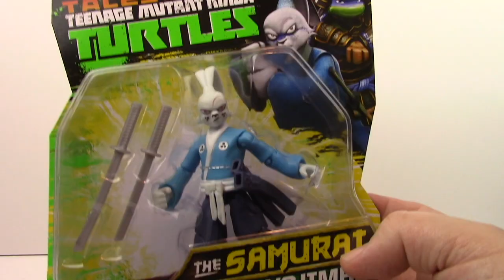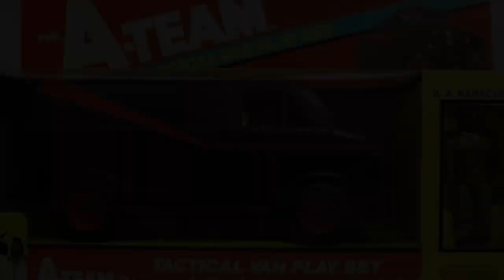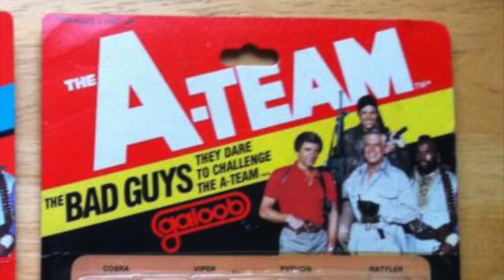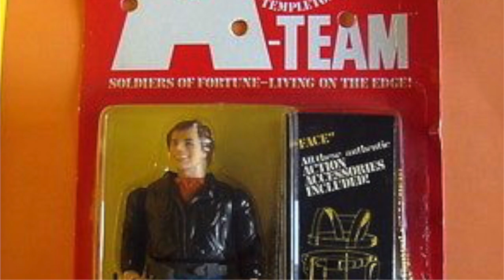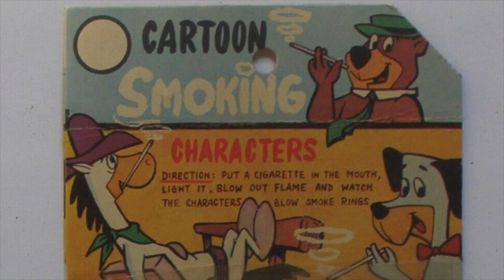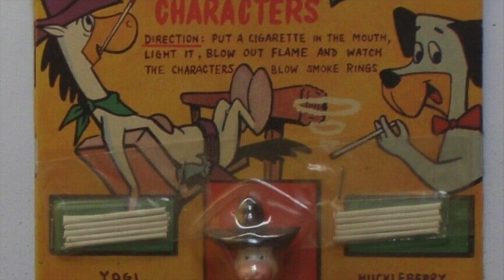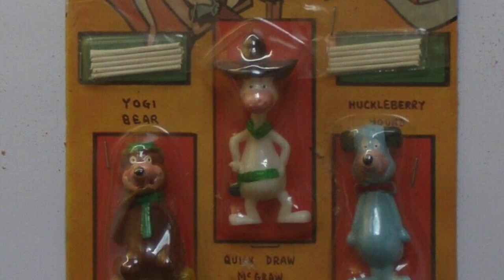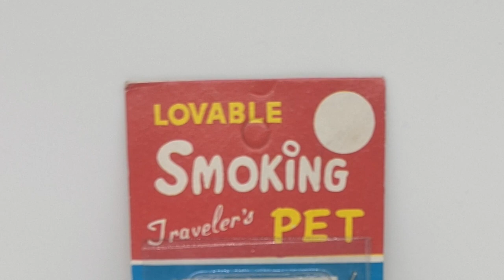A TEAM and SMOKING YOGI BEAR - THE DAN CLASSIC SHOW - SEASON 3 EPISODE 1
After a long hiatus, Dan Classic is back! I figured I wouldn't be back here, but then again I figured I wouldn't be working from home in my plus size underoos either. I'm excited to bring in some new episodes with figures and collectibles that I've been waiting forever to review. Hope you guys enjoy!